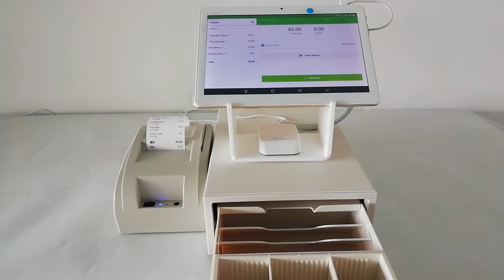Android 10 inch Cash Register Touch Screen POS Tablet PC with POS System Printer and Cash Box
ST53 is a package consisting of a 58mm desktop Bluetooth printer, a 10-inch tablet and a small cash box, which is convenient for ordering and charging. There is also an anti-theft function.